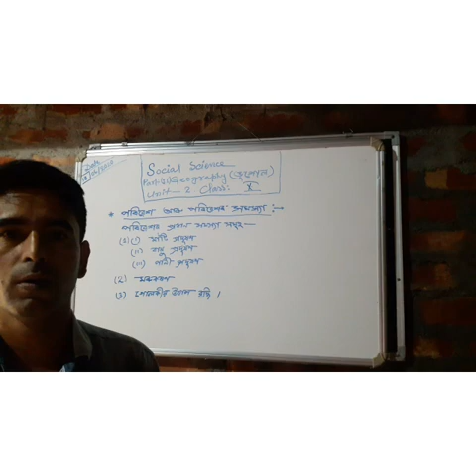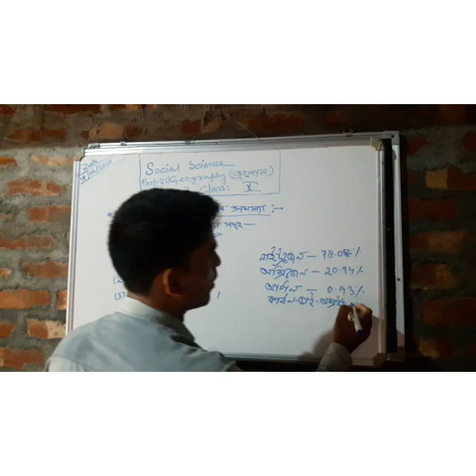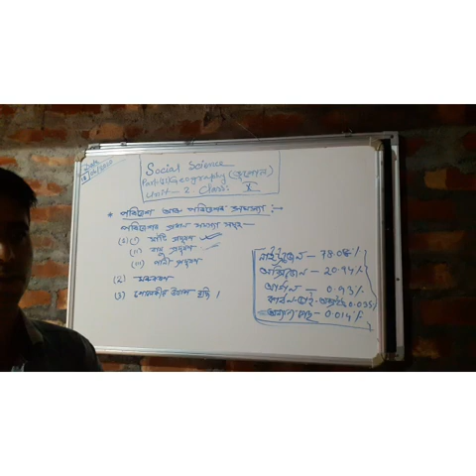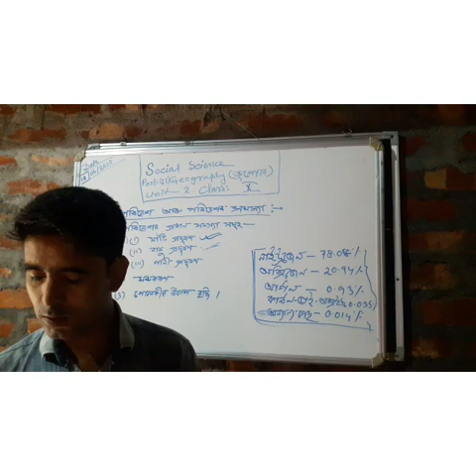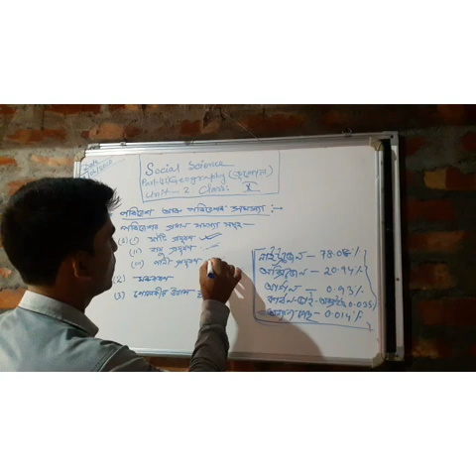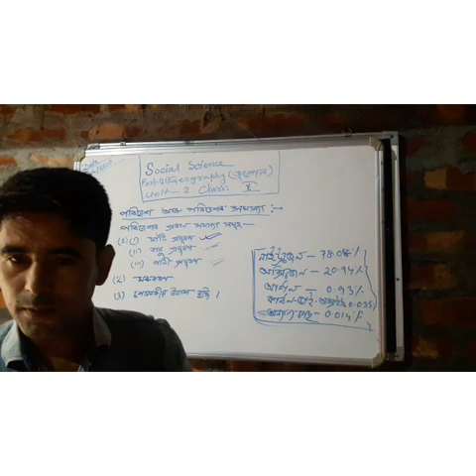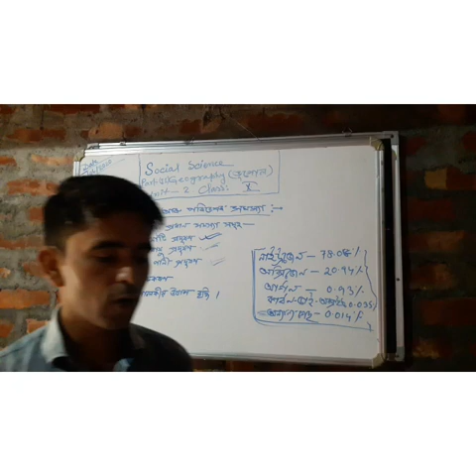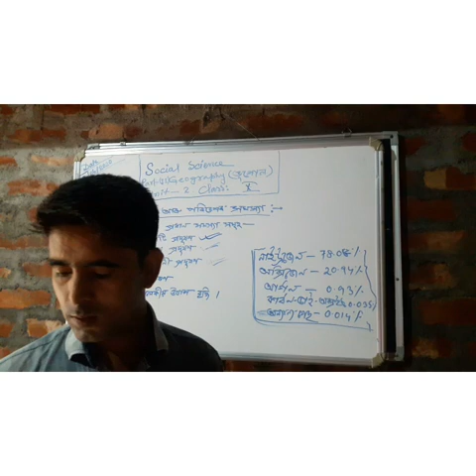Environment and Environmental problems Class:X.Medium:Assamese.By H.HOQUE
SOCIAL SCIENCE
PART:II. GEOGRAPHY PART
UNIT :2.Class:X.